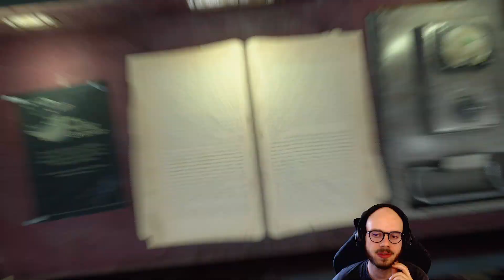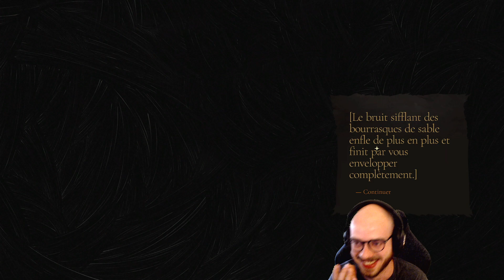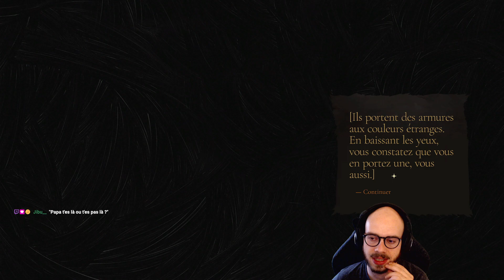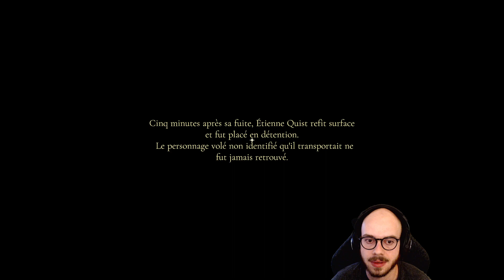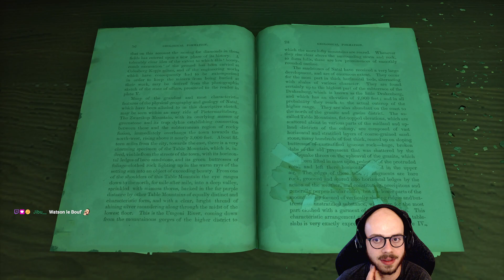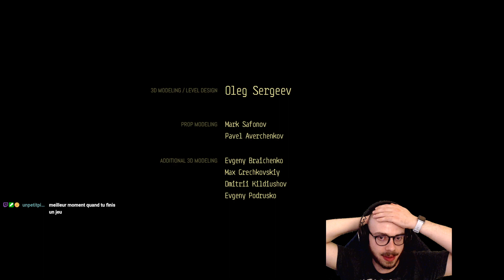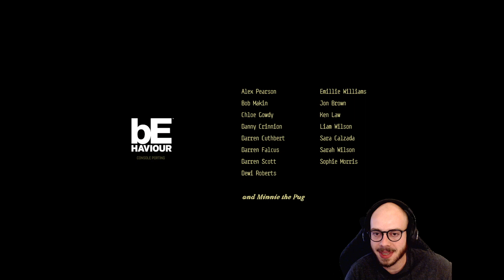OH QUEL FUMIER ! - THE BOOKWALKER #8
Huitième épisode de ce Let's Play sur The Bookwalker ! Ouais pourriture même !!